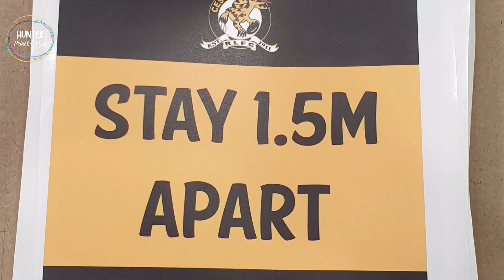Hunter Print and Design